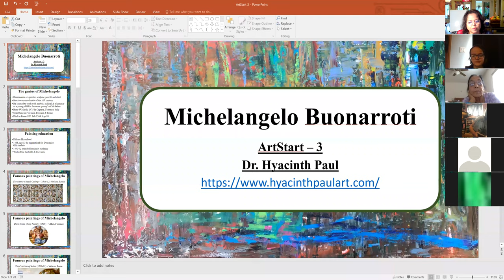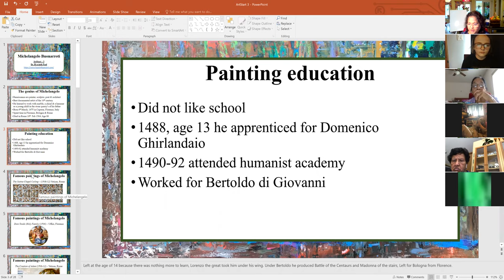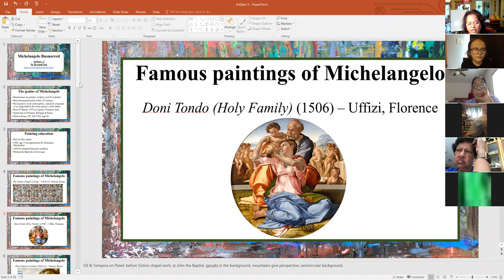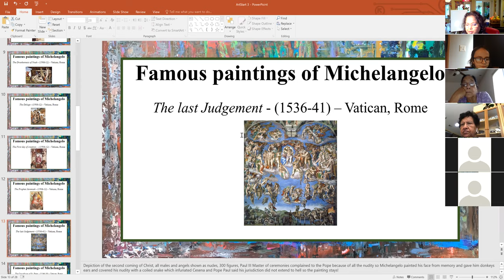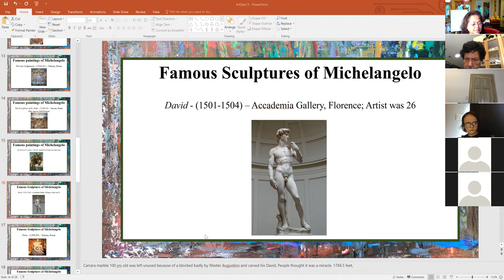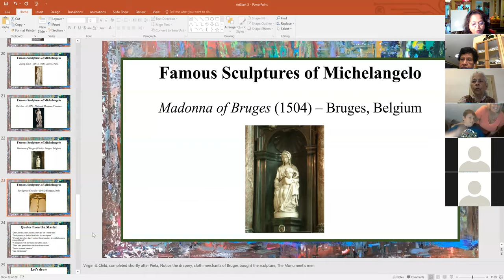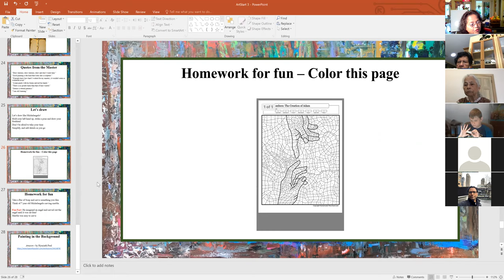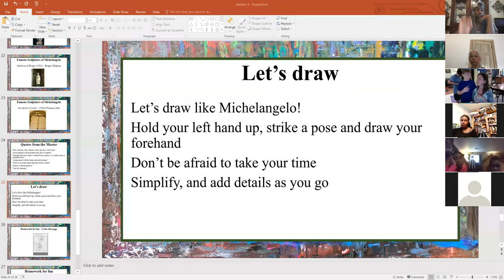ArtStart Michelangelo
In this video we are taking the class through Michelangelo Buonarroti's life and paintings.

ArtStart in Dayton is an innovative art program to introduce young ones age 8-18 years or the very young at heart, to the world of Art.  You will learn about art from pre-historic to present times in an online format.  Over 12 hours of online instruction provided for free Dr. Hyacinth Paul.  Art kits will be provided on a need basis.  First session is starting on July 20, 2020 at 10:00 am.  The art kits for the first session are generously provided by Global Pragathi.

Please participate in a study on the effect of color on the general health and well being of individuals by completing the following survey

Please email hyacinth@hyacinthpaulart if you are interested to join.  Your information will be held in confidence and will never be shared with anyone.